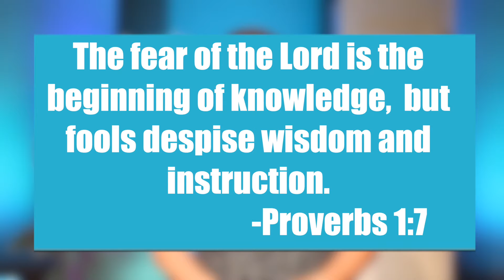Weekly Sermon Recap, May 30, 2021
Fear is a powerful emotion - what is your biggest fear? Korey tells us that false ideas lead to irrational fears - including God. We hope you'll take time to really get to know God so that you understand you don't have to fear God out of terror or dread. Jesus takes away our fears of God.